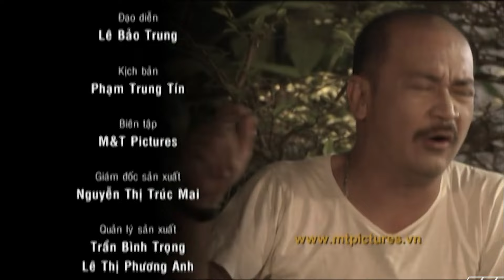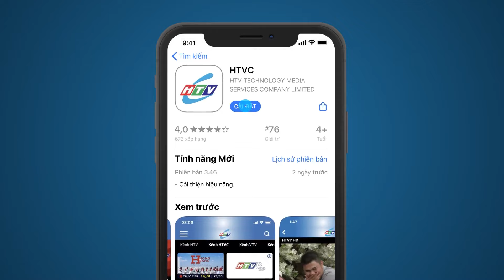Oan Gia Đại Chiến - Tập 9 | HTVC Phim Truyện Việt Nam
Oan Gia Đại Chiến (Tập 10) vào lúc 13g00 PM Việt Nam ngày 19/03/2024
Bộ phim kể về Trúc - cô gái 22 tuổi, con chủ nhà hàng “Một thoáng Paris” của bà Trang. Vốn là cô gái có ngoại hình cao ráo, xinh đẹp nên Trúc được rất nhiều chàng trai theo đuổi và tán tỉnh. Nhưng điểm đặc biệt ở Trúc, vì cô là cô gái rất dễ tin người nên sau này khi quen Tiến, cô đã lén gia đình để mang cuốn bí kíp về ẩm thực cho người yêu khiến nhà hàng “Một thoáng Paris” lâm vào cảnh điêu đứng. Lúc đầu, cô từ chối tình cảm của Thiên vì bị mê hoặc trước vẻ điển trai của Tiến, nhưng sau khi biết được con người thật của Tiến, cô quay trở lại với Thiên.
Bộ phim với sự tham gia của các diễn viên: Miu Lê, Trịnh Kim Chi , Chí Tài, Hoàng Sơn, Kiều Linh, Hoàng Hải, Thanh Phong, Tuyết Trinh,…
✅ Web / Wap mobile :
► Smart TV /STB : Tải HTVC for Android TV